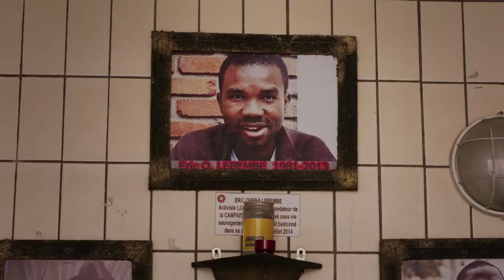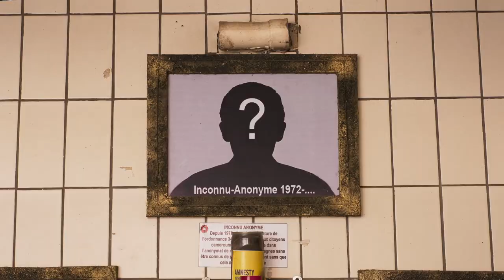CODE DER ANGST - Trailer (Deutsch)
Short synopsis
The documentary shows the struggles of the LGBT scene on a personal as well as social level and reveals the author's own struggle navigating cultural differences. Cameroonian author and director APPOLAIN SIEWE delves into the question of why same-sex love is a criminal offence in his home country. In Cameroon, he encounters the different views of generations, human rights activists and those who claim that it was colonialism that brought homosexuality to the country.